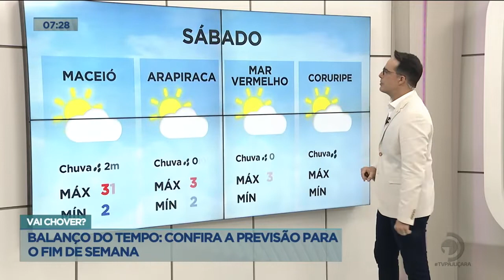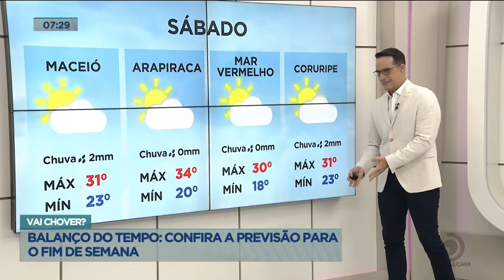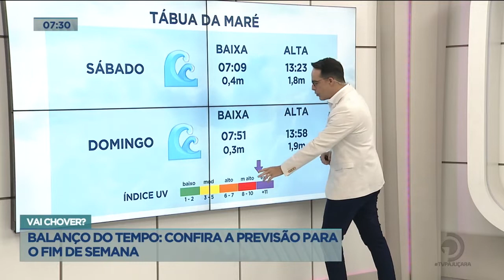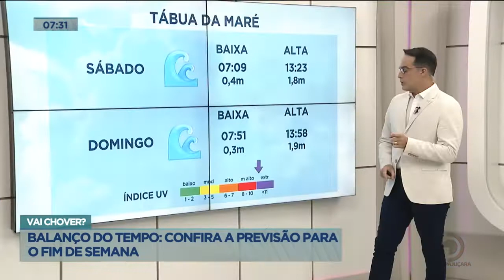Balanço do Tempo: Tempo e Temperatura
Confira a previsão para o fim de semana.